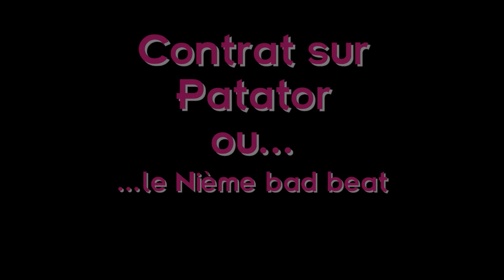Mais qui a tué Patator?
Un contrat sur Patator ou...
...le Nième bad beat!!
par la Team WBTH